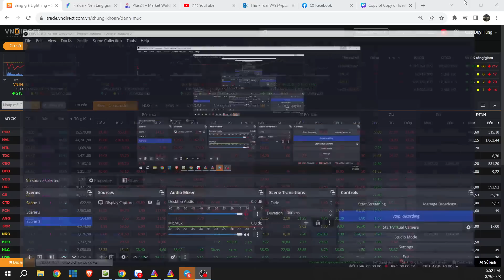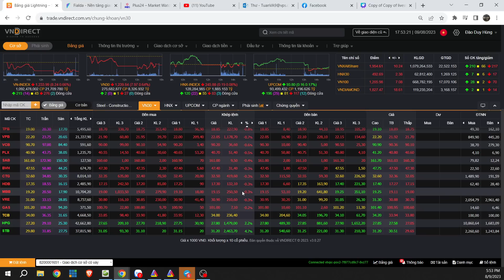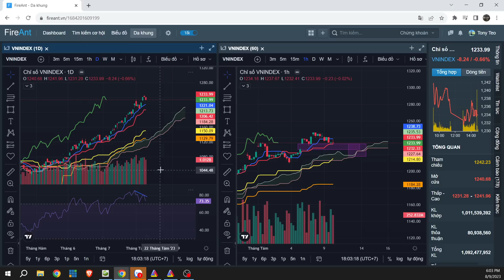Bản tin 5 phút | Thông tin xấu nhóm bất động sản | Chưa có sự hoảng loạn - Tín ITP